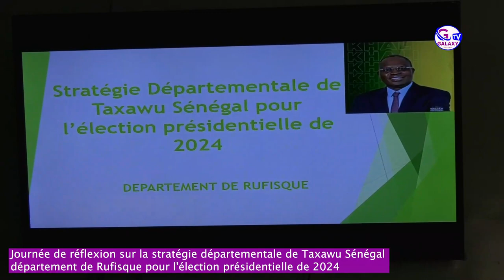Journée de réflexion sur la stratégie départementale de Taxawu Sénégal département de Rufisqu